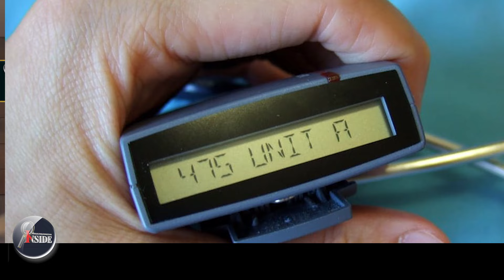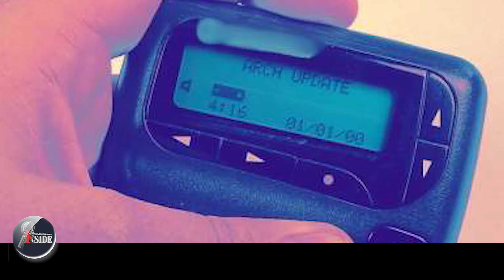Israel ഇരിക്കുന്ന കക്കൂസ് പോലും ഭയന്ന് ഹിസ്ബുള്ള.